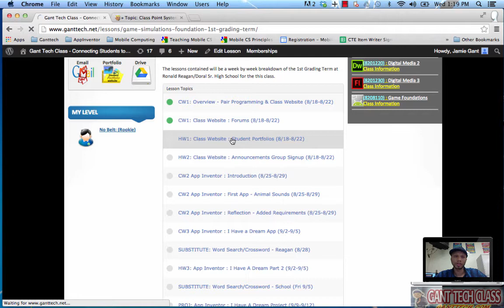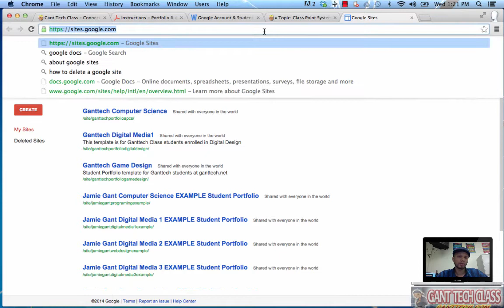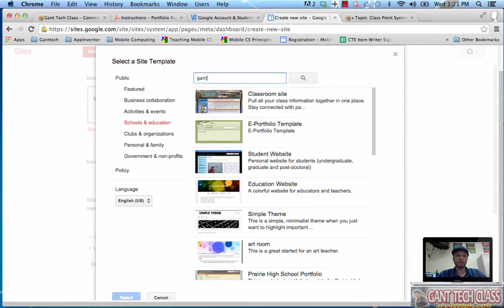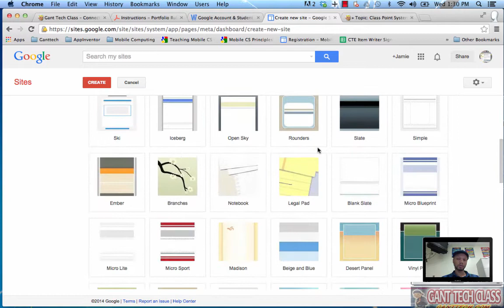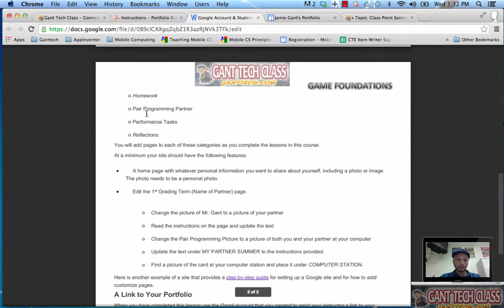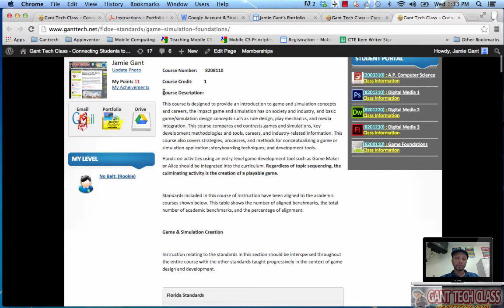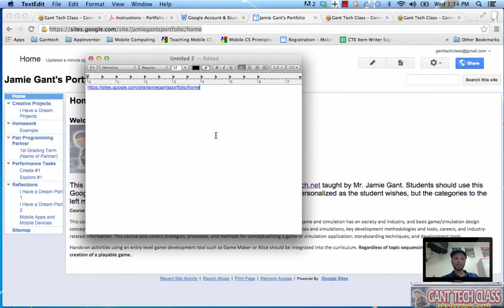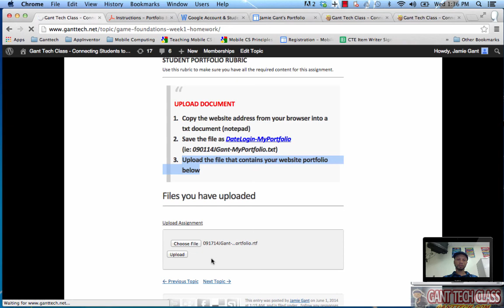Gant Tech Class: Setting Up Your Student Portfolio with Google Sites